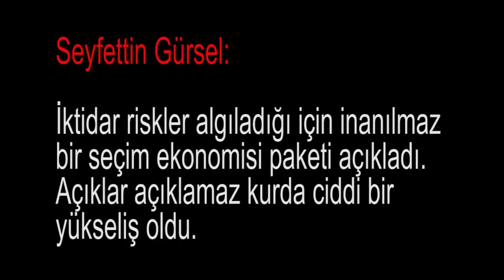Seyfettin Gürsel: "İktidar riskler algıladığı için inanılmaz bir seçim ekonomisi...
Medyascope.tv

Seyfettin Gürsel: "İktidar riskler algıladığı için inanılmaz bir seçim ekonomisi paketi açıkladı. Açıklar açıklamaz kurda ciddi bir yükseliş oldu"

4.Bu link sizi profil sayfasına götürecek. Bu bölümü doldurduktan sonra tekrar sekmesine tıkladığınızda aylık desteğinizi belirleyip, kredi kartı bilgilerinizi girerek Medyascope.tv’ye istediğiniz süre boyunca destek olabilirsiniz.